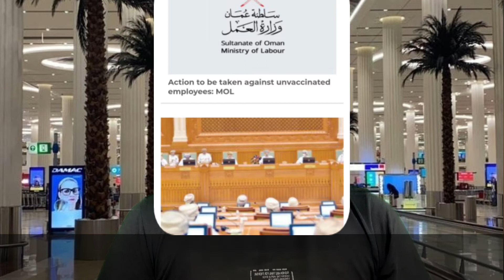Pravasi news# ওমান প্রবাসীদেরকে সুখবর দিল সুপ্রিম কমিটি। ওমান